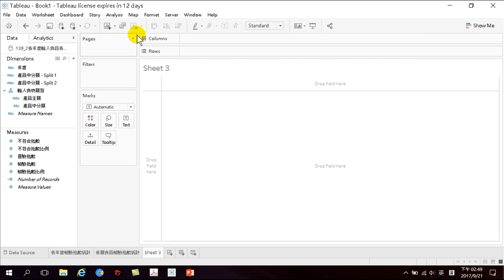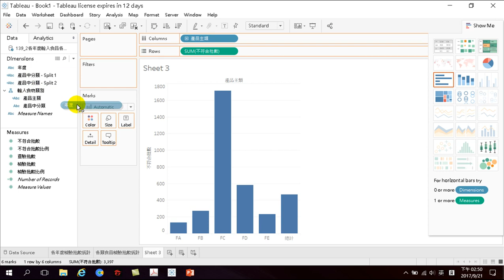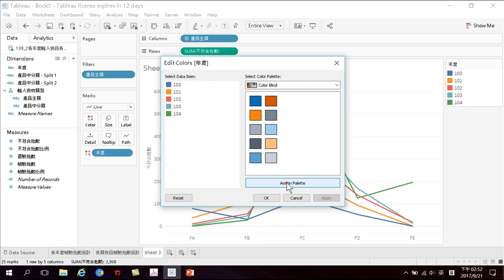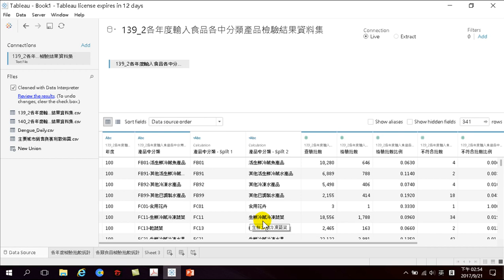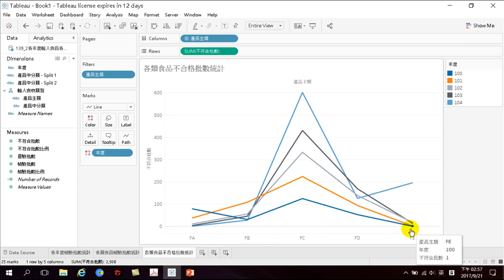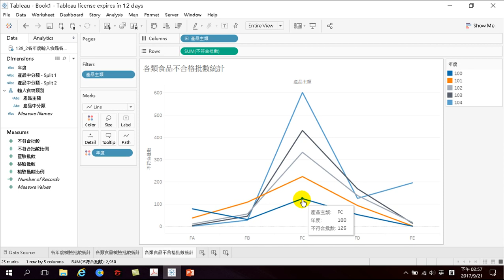63.如何製作各年輸入食品不合格批數比例比較折線圖(輸入食品開放資料分析 Tableau 10 3)